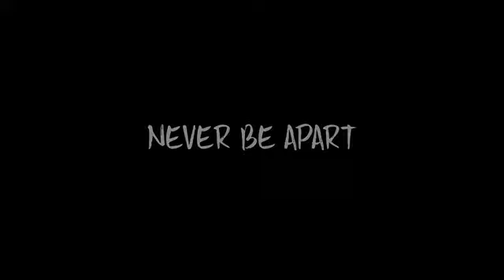Mason ( never be apart)